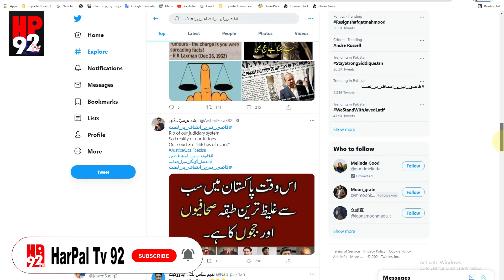Siddique Jan | justice faez Isa's ridicule of journalist siddique jan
journalist siddique jan was ridiculed, justice faez isa slammed siddique jan,  siddique jan became a top trend on Twitter, siddique jan became popular on social media, people Siddique Jan made a hero, siddique jan also became popular on Twitter, journalist siddique jan's YouTube video went viral

 جسٹس فائز عیسیٰ نے صدیق جان کو برابھلا کھا،  ٹوئٹر پر صدیق جان ٹاپ ٹرینڈ بن گیا، صدیق جان سوشل میڈیا پر چھا گیا، لوگوں نے صدیق جان کو ہیرو بنا دیا، صدیق جان ٹوئٹر پربھی مقبول ہوگیا، صحافی صدیق جان کی یوٹیوب ویڈیو وائرل ہوگئی